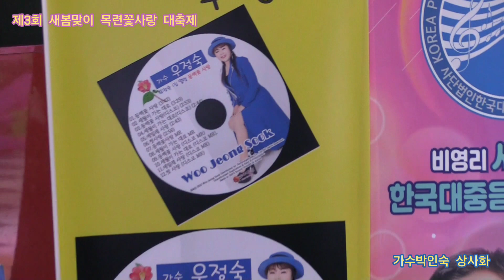가수박인숙 상사화 타이틀곡 제3회 새봄맞이 목련꽃사랑 대축제